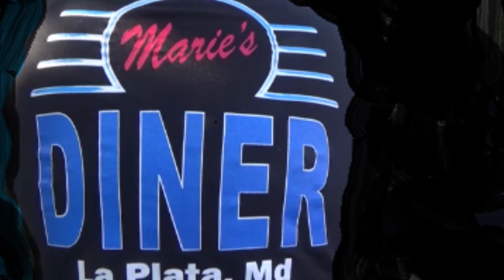1969 Camaro SS Pro Street Cruisin Marie's Diner Video Dreamgoatinc Classic and Muscle Cars